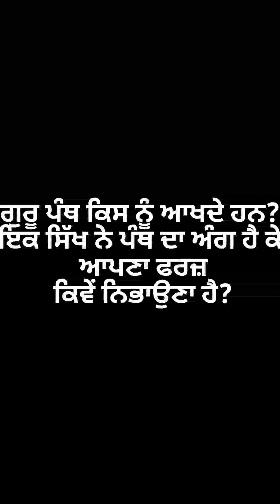ਗੁਰੂ ਪੰਥ ਕਿਸ ਨੂੰ ਆਖਦੇ ਹਨ? ਤੇ ਇਕ ਸਿੱਖ ਨੇ ਪੰਥ ਦਾ ਅੰਗ ਹੋ ਕੇ ਆਪਣਾ ਫਰਜ਼ ਪੰਥ ਪ੍ਰਤੀ ਕਿਵੇਂ ਨਿਭਾਉਣਾ ਹੈ?ਸਿੱਖ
ਗੁਰੂ ਪੰਥ ਕਿਸ ਨੂੰ ਆਖਦੇ ਤੇ ਹਰੇਕ ਸਿੱਖ ਨੇ ਪੰਥ ਦਾ ਅੰਗ ਹੋ ਕੇ ਆਪਣਾ ਫਰਜ਼ ਪੰਥ ਪ੍ਰਤੀ ਕਿਵੇਂ ਨਿਭਾਉਣਾ ਹੈ?

ਆਓ ਜਾਣੀਏ ਇਸ ਬਾਰੇ ਸਿੱਖ ਰਹਿਤ ਮਰਯਾਦਾ ਕੀ ਕਹਿੰਦੀ ਹੈ?
ਸ਼ੁਰੂ ਤੋਂ ਅੰਤ ਤੱਕ ਸੁਣੋ ਵਾਹਿਗੁਰੂ ਜੀ ਤੇ ਅੱਗੇ ਸ਼ੇਅਰ ਵੀ ਕਰ ਦੇਣਾ ਜੀ ਤਾਂ ਜੋ ਹੋਰ ਸੰਗਤ ਵੀ ਲਾਹਾ ਲੈ ਸਕੇ।

  🙏.  ਭੁੱਲ ਚੁੱਕ ਮੁਆਫ ਕਰਨੀ ਵਾਹਿਗੁਰੂ ਜੀ।

 गुरू पंथ क्या है और हरेक सिख जो पंथ का अंग (पार्ट)भी है उस ने अपने कर्तव्य पंथ के प्रति कैसे अदा करने हैं?

आओ जानिए इस बारे हमारी सिख रहित मर्यादा क्या निर्देश दे रही है?
सुरू से अंत तक जरूर sunie साथ में इसे सेअर करना मत भूलना वाहिगुरू जी।

guru Panth kiss nu akhde han? te harek sikh ne panth da ang ho ke apna pharj panth parti kivan nibhauna hai?
iss bare sadhi sikh Rahat marajada ki kahindi hai? aao jania.